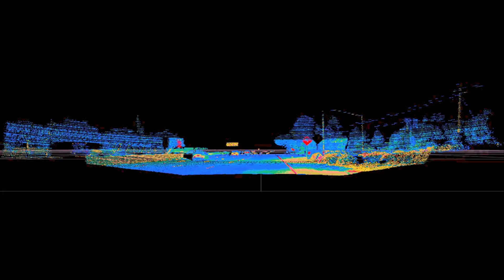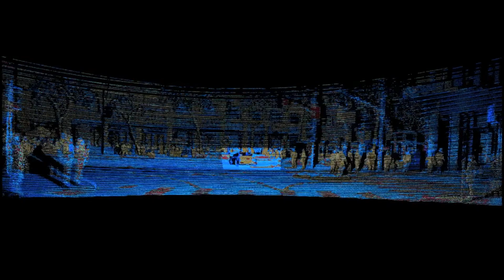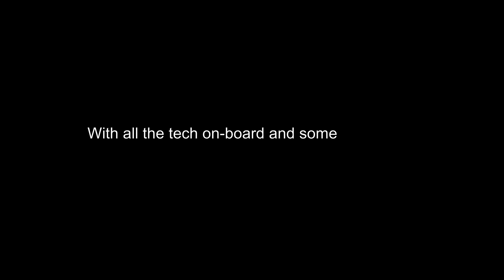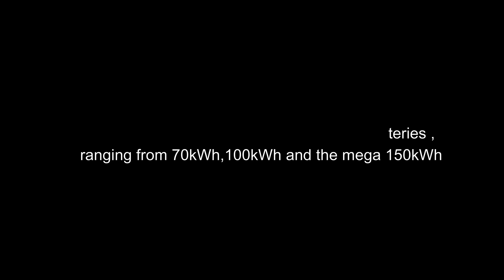NIO Day 2020 : ET7 Sedan: Car Specification: New BAAS Subscription.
The video is about NIO Day 2020, broadcast on 09/01/2021. The video has a bunch of information about the new launch car ET7 Sedan, its specification. CEO William Li announced other important news about the company.

Hi, Welcome to today's episode of BEYOUND TODAY.

On 09 January 2021, NIO day was held in Chengdu, CHINA, The theme of the event was ALWAYS FORWARD!
CEO William LI gave a fantastic presentation & Announced it by launching NIO's  eT7 electric sedan.

The ET7 sedan features autonomous driving sensors integrated into the body of the car. The car will also feature 5G, Wi-Fi 6, Bluetooth 5.2 and V2X technology, 7.1.4 sound system in car with 23 speakers

The top model with a 150kWh battery will feature more than 1,000km of range. In terms of performance, the top model is good for a 0-100km/hr time of 3.9. NAD stands for NIO Autonomous Driving and will assist the car on the freeway, city, and charging station.
There’s a new high-resolution LIDAR built into the top of the windscreen, used to monitor the world around you with great detail. Nio’s autonomous driving package is known as Aquila. This includes 11.8MP Cameras, 1x 1,550nm LiDAR, 5x mm, Wave radar, 12x Ultrasonic sensors and 2x GPS + IMU.

 - Ever-Evolving NOMI
NOMI is now smarter and understands you better. With 4 microphone arrays and a dedicated NPU core, NOMI now has voice recognition and accurate sound localization to enable interaction without interruption.

 - AQUILA
NIO AQUILA Super Sensing features 33 high-performance sensing units including an ultralong-range high-resolution LiDAR, 11 8MP high-resolution cameras, enhanced driver monitoring system, 5-millimeter wave radars, 12 ultrasonic sensors, redundant high-precision localization units, and V2X. It redefines the standards of autonomous driving sensing systems.

The BIG QUESTION is COST?

The pre-subsidy starting price of
70kWh  battery pack – ¥448,000 (the US $69163.55) has a range of 500 KM
100kWh  battery pack– ¥536,000 (the US $82742.86) has a range of 700 KM
150 kWh battery pack - (The price is not immediately available) -  Extended edition battery pack has 1000 KM

* if you go in this direction, you will then pay to rent the battery and to use the battery swap system.

When it comes to the monthly subscription cost USD $104.02 per month, which really sets a benchmark for autonomous driving subscriptions. This will now serve as an important comparison to Tesla’s FSD subscription when it arrives.

Mr. Li quoted, "In 2021, we will strive to live up to the expectation and keep moving forward,” & The car will be available in early 2022.

NIO day gave to the world another high-tech, spec Sedan car with TODAY feature Letting vehicles become safe to drive!

Back Ground sound: Communicator - Reed Mathis